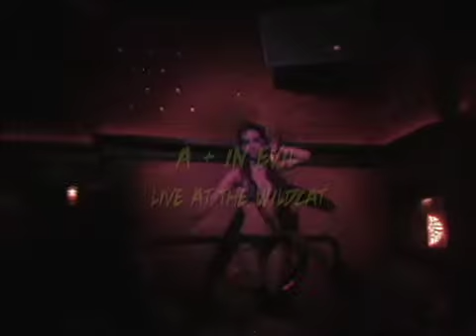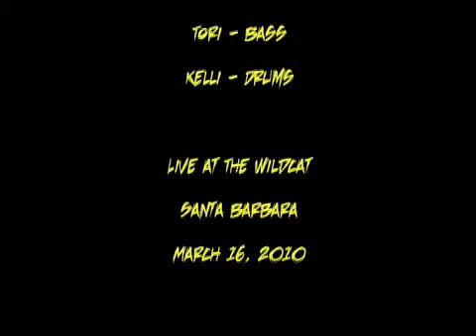A + IN EVIL "Bitch Anthem"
From the debut of A + IN EVIL, the new all-girl punk band from Santa Barbara, CA